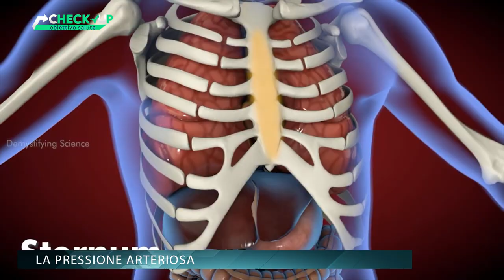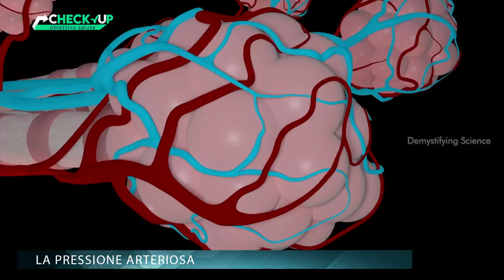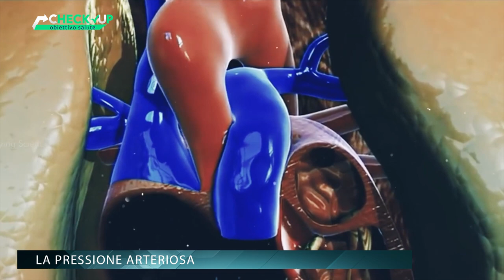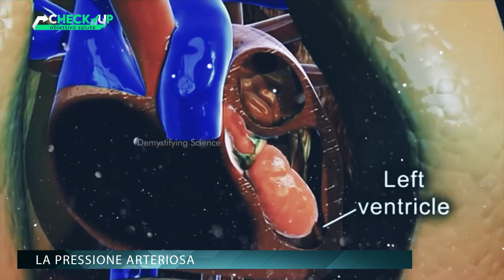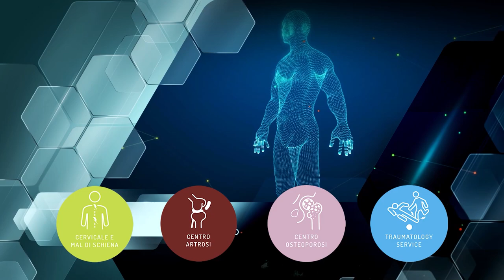CHECK UP OBIETTIVO SALUTE p10 - Gino Duronio - La pressione arteriosa